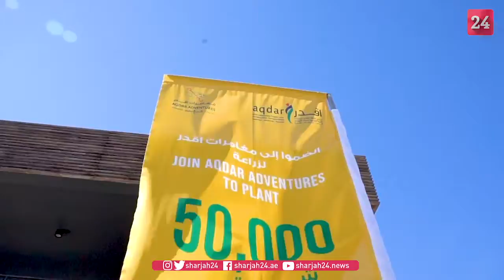"برنامج خليفة للتمكين" يطلق مبادرة "مغامرات أقدر" لزراعة 50 ألف شجرة قرم